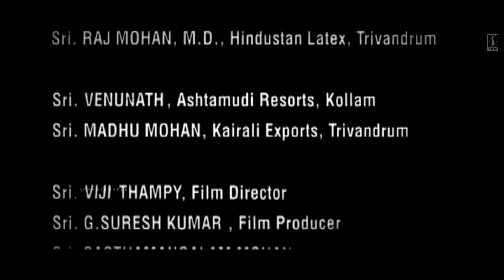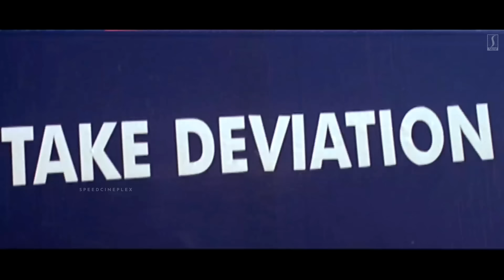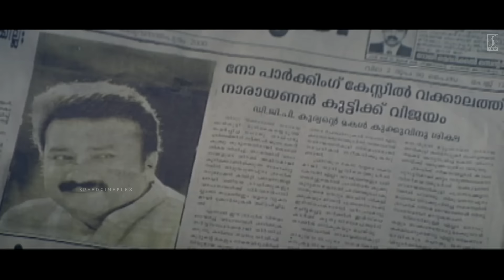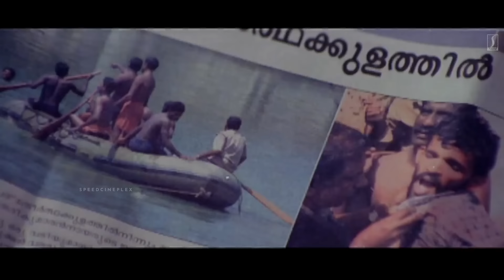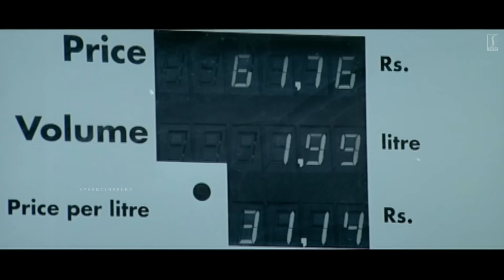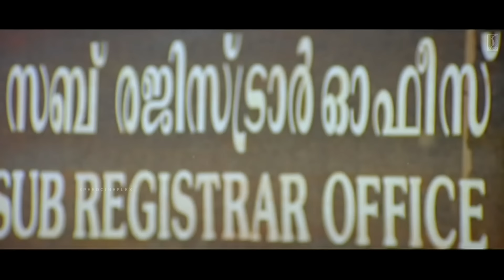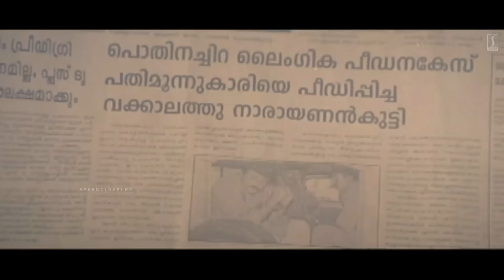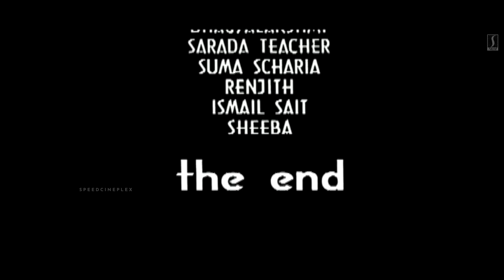Vakkalathu Narayanankutty Malayalam Full Movie | Jayaram | Maanya | Mukesh | T K Rajeev Kumar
Vakkalathu Narayanankutty (transl. Narayanankutty on prosecution) is a 2001 Indian Malayalam-language legal comedy-drama film co-written and directed by T. K. Rajeev Kumar, starring Jayaram, Mukesh, Manya and Jagathy Sreekumar. It was actor Bobby Kottarakkara's last film. It was during the shooting of this film that Bobby Kottarakkara died, leaving the team to continue the shooting without him.The film had an average performance at the box office

|| ANTIPIRACY WARNING ||